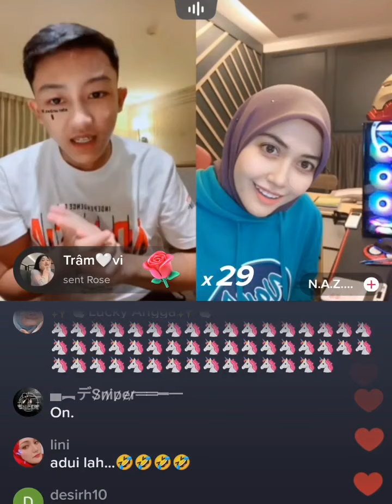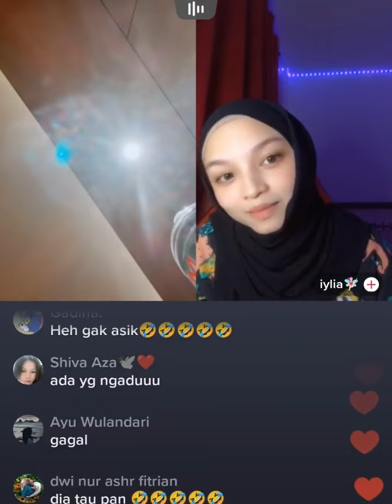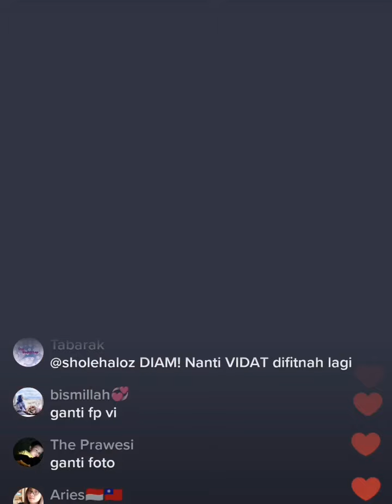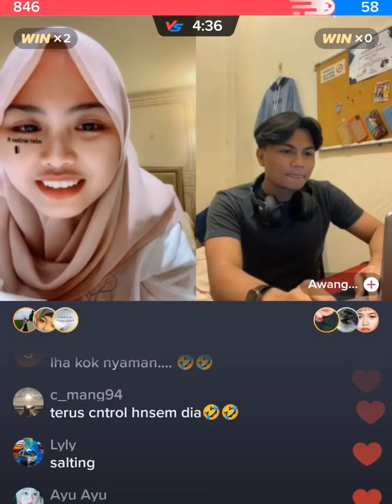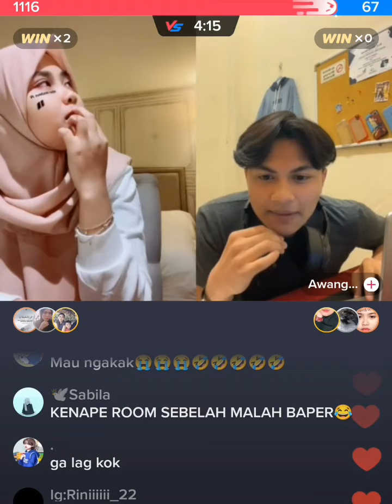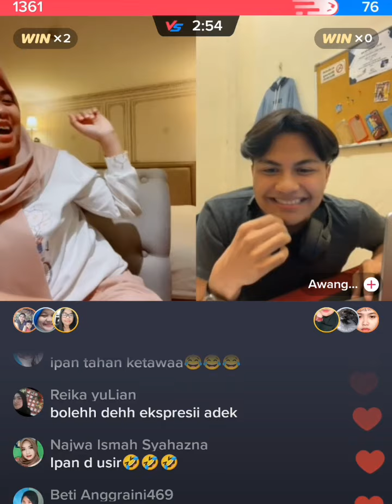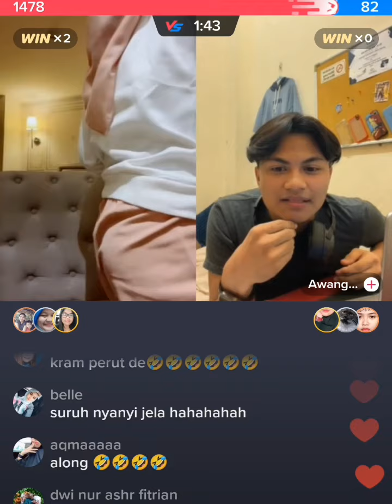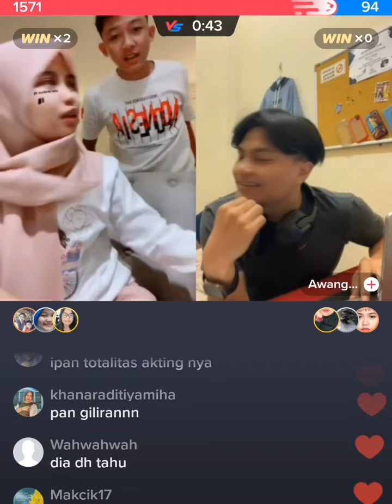prank Rendome sampai menangis.